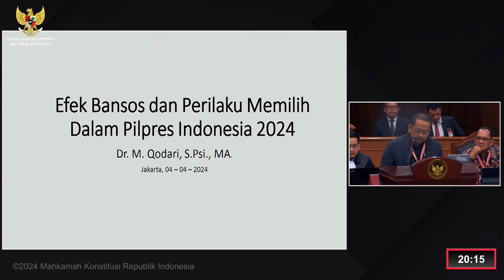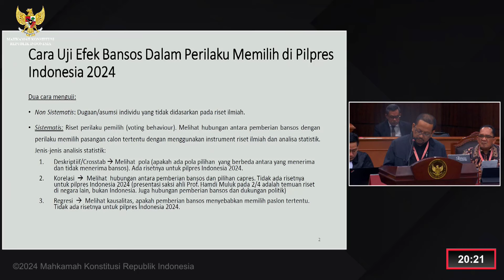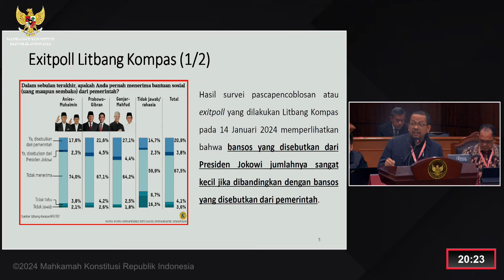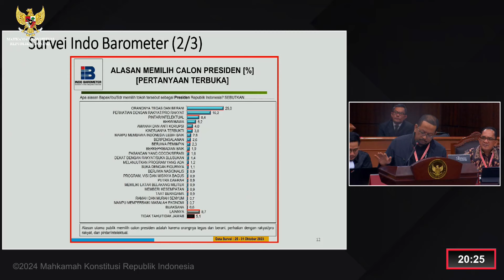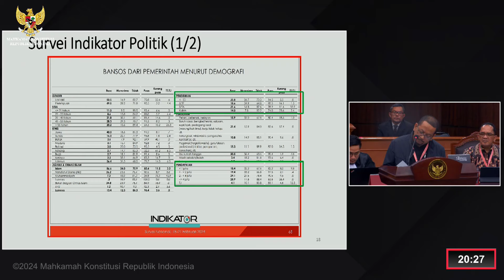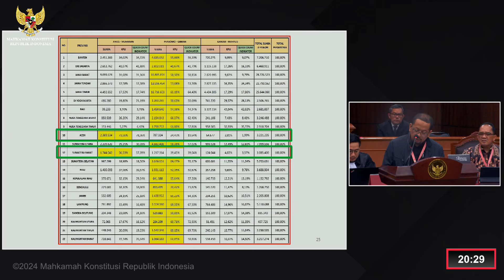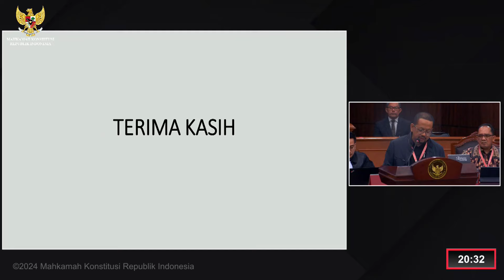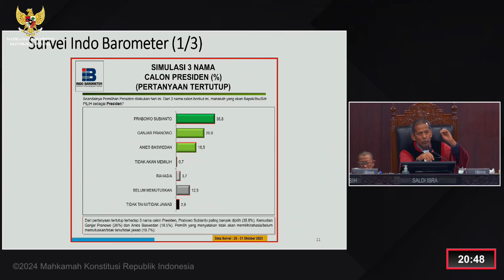Sidang Perkara Nomor 1/PHPU.PRES-XXII/2024 & 2/PHPU.PRES-XXII/2024. Kamis, 4 April 2024. (Bagian 2)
Pembuktian Pihak Terkait

Perselisihan Hasil Pemilihan Umum Presiden dan Wakil Presiden Tahun 2024